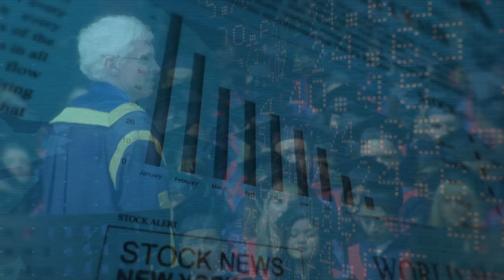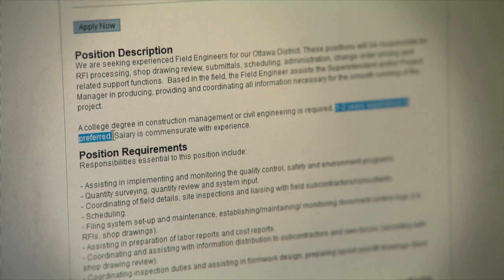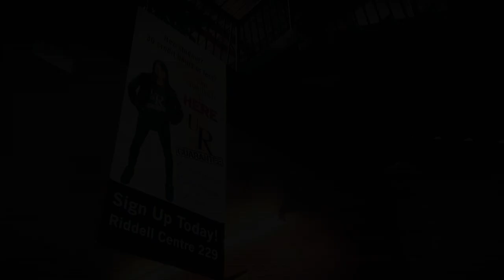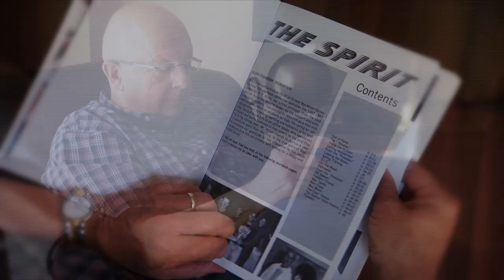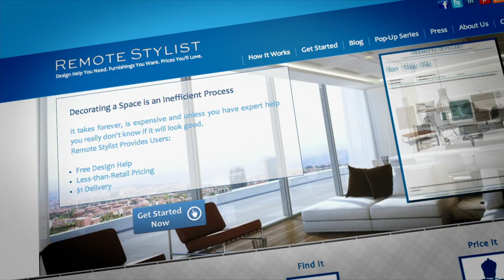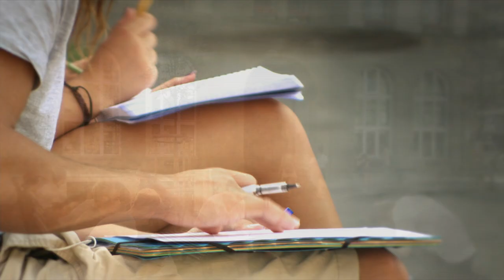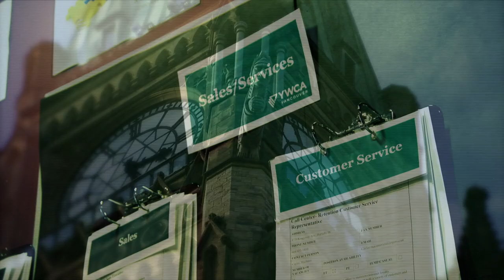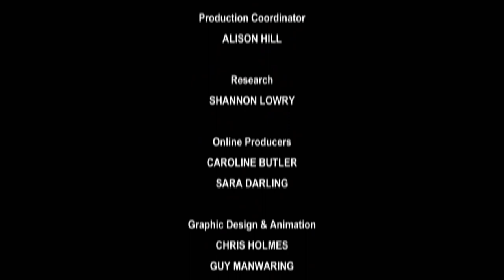Generation Jobless | Social Phenomenon Documentary | Full Movie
This documentary is for every generation. Today, the real crisis is the increasing number of university and college grads who are underemployed, scraping by on low-paid, part-time jobs that don't require a degree.

Stars: Ann-Marie Macdonald
Directed by Sharon Bartlett